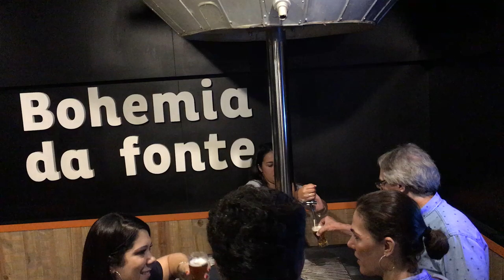Servindo a Bohemia da Fonte - Tour da Cervejaria Bohemia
Servindo a Bohemia da Fonte durante o Tour Cervejeiro da Cervejaria Bohemia em Petrópolis.